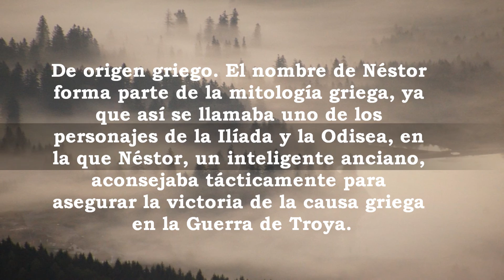Néstor, significado y origen del nombre